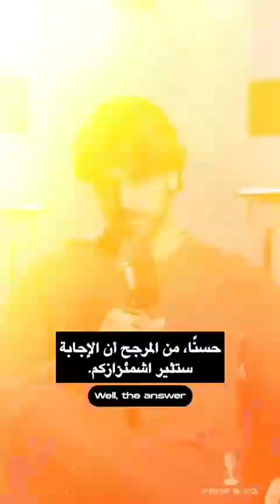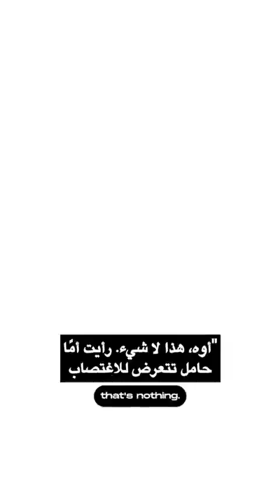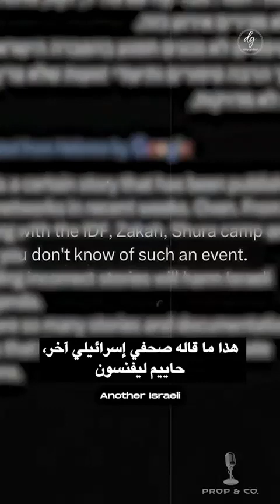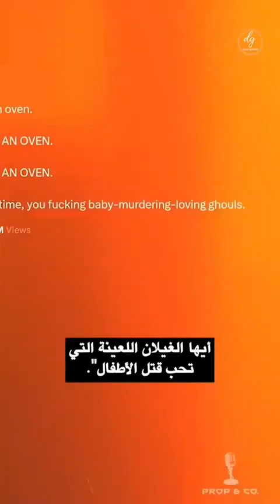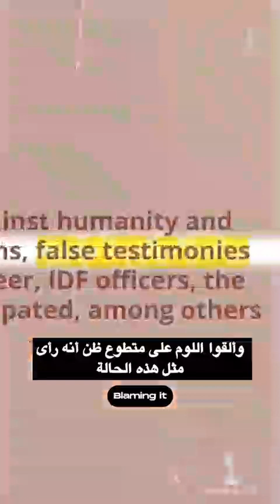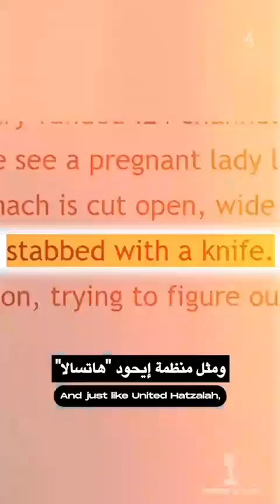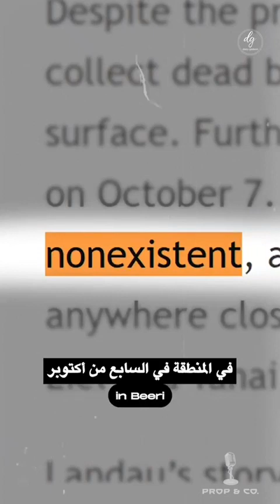really !! the truth about israeli baked babies. Antony Blinken Spreading fake news.